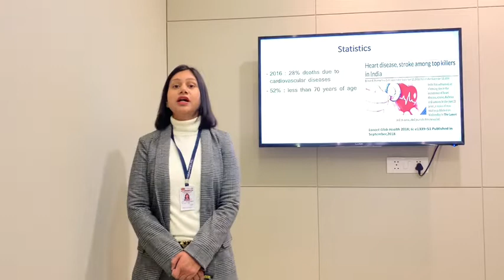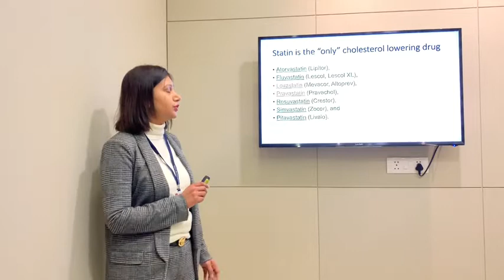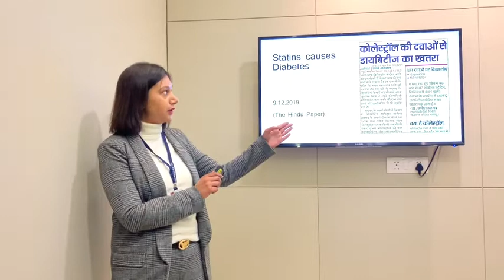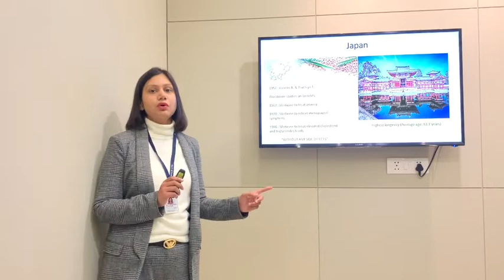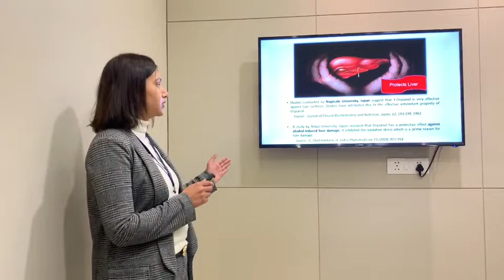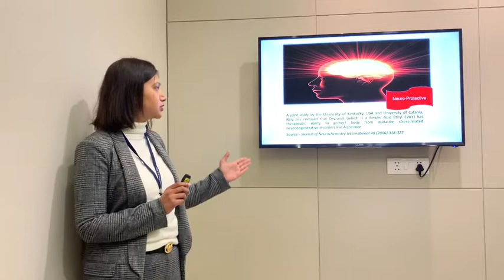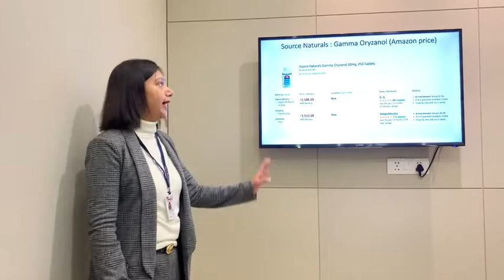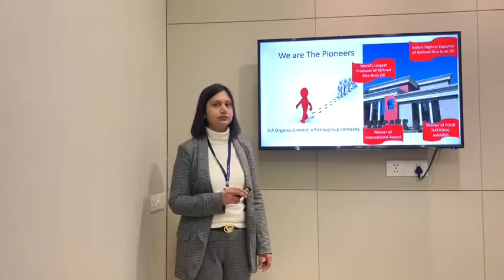Health Guard Gamma Oryzanol- Complete training by company corporate head- In English